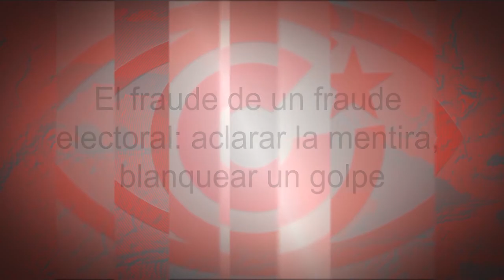El fraude de un fraude electoral: aclarar la mentira, blanquear un golpe (+Italiano)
La frode di una frode elettorale: chiarire la menzogna, ripulire un colpo di stato (Versione italiana: cliccare CC sul video, selezionare la lingua e riprodurre. Potete leggere il testo in italiano più in basso). Fuente